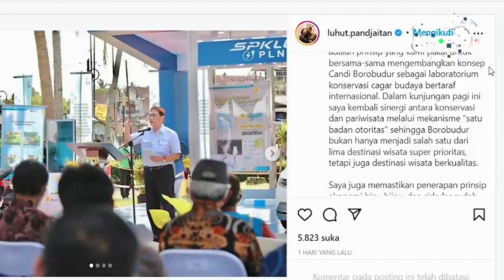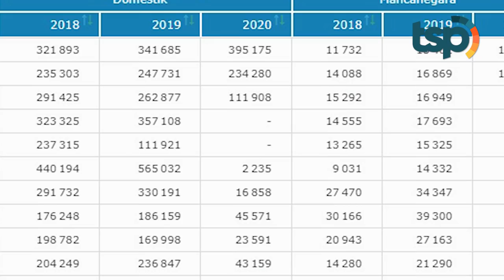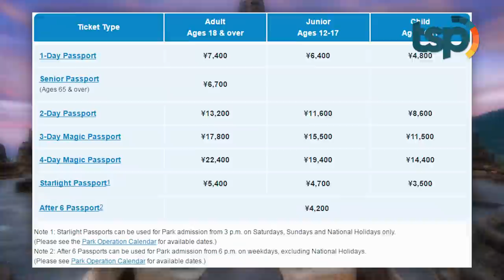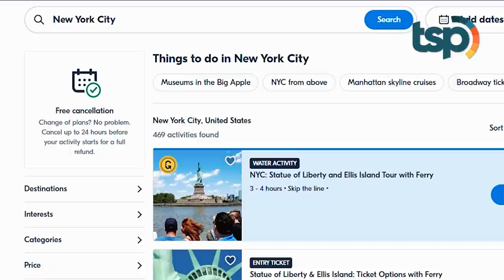Tiket Borobudur Naik Lebih Mahal dari Eiffel dan Liberty? Begini Perbandingan Tiket Wisata Dunia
Baru-baru ini publik dihebohkan mengenai pengumuman harga terbaru tiket naik candi borobudur yang menjadi 750 Ribu Rupiah. Harga itu langsung bikin geger publik hingga jadi perbincangan panas, lalu seperti apa fakta sebenarnya?